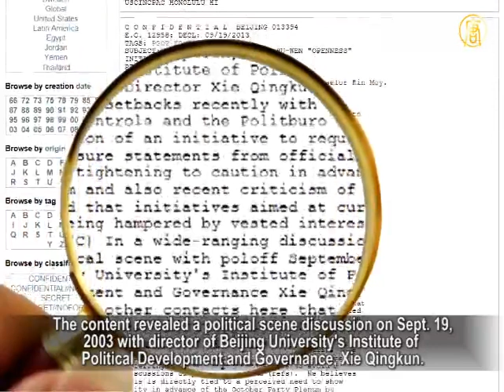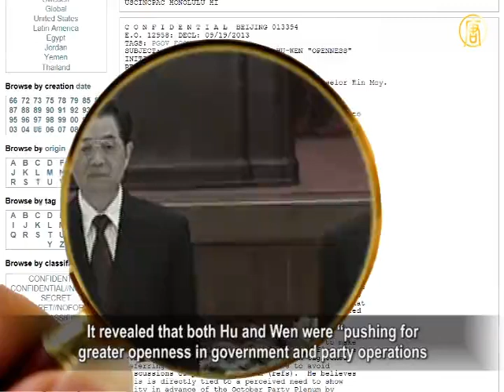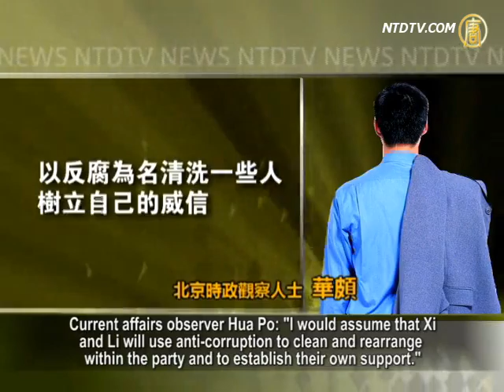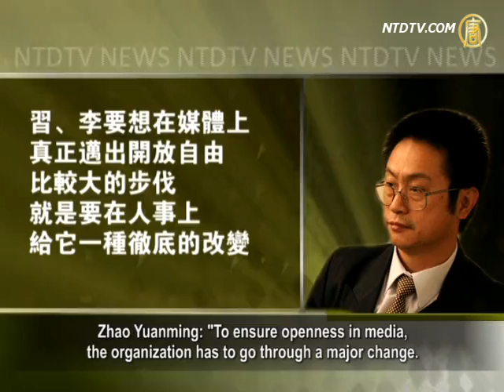WikiLeaks: Anti-corruption Rejected by Politburo Standing Committee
In a cable released by WikiLeaks stated that 10 years ago,
Hu Jintao and Wen Jiabao, then new Chinese communist leaders,
attempted to push openness in both media and officials' assets.
However, vested interest groups rejected the initiatives.
As both National People's Congress and the National
Political Consultative Conference are approaching,
President Hu Jintao and Premier Wen Jiabao
will retire soon.
People are skeptical about how far the new leaders
Xi Jinping and Li Keqiang will go with the collapsing communist regime.
The following is our report.

This Confidential released by WikiLeak was issued
by the U.S. Embassy in Beijing and addressed to the Secretary of State in Washington DC.
The content revealed a political scene discussion on Sept. 19,
2003 with director of Beijing University's Institute of Political Development and Governance, Xie Qingkun.

It revealed that both Hu and Wen were "pushing for
greater openness in government and party operations
in order to promote closeness to the people and
as an antidote to corruption."

Xie Qingkun reported that, "an initiative of the Hu-Wen
government to require financial disclosure statements from
high-level government officials and their families
was rejected by the Politburo Standing Committee,
with only Hu Jintao and Wen Jiabao voting in support
of the measure."
Xie Qingkun said, "Such a measure would particularly
threaten the children of high-level leaders."

Zhao Yuanming, former law lecturer of Chinese People's
Public Security University, told NTDTV that this initiative was surely resisted by the collapsing Communist regime.

Law lecturer Zhao Yuanming: "This information reflects
the complete collapse of the Chinese Communist leadership.
It requires a big commitment and strength to publicize official
property, and to realize a clean and honest government."

Current affairs observer Hua Po believed that China is facing
an unprecedented crisis and on the eve of great change.
Xi Jinping and Li Keqiang, the successor of Hu-Wen government,

have to stress anti-corruption and raise the issue of property
declaration 10 years later to avoid the end of the party.

Current affairs observer Hua Po: "I would assume that Xi
and Li will use anti-corruption to clean and rearrange within the party and to establish their own support."

The Confidential also revealed that "Hu had taken
some small steps to make the media more "relevant" after assuming office."
However, media control was tightened to avoid discussions
of political reform for the upcoming October Party Plenum
and the concern about criticism of Jiang Zemin
in newspapers.

Hua Po: "When Hu Jintao and Wen Jiabao first came
to power, it was known as the "Little Spring" for they proposed people-oriented policy and less media control.
However, when the core interests of the Communist regime
are threatened, the situation worsens suddenly."

Zhao Yuanming pointed out that although Liu Yunshan
is no longer director of the Central Propaganda Department,
his Politburo Standing Committee position still entitles him
the power in propaganda.

Zhao Yuanming: "To ensure openness in media,
the organization has to go through a major change.
Xi and Li should not allow Liu Yunshan to continue
his influence in the propaganda and the media."

Zhao Yuanming stressed that the recent Southern Weekly
incident showed that newly appointed director of propaganda, Liu Qibao, still takes orders from Liu Yunshan.
As long as Liu Yunshan continues to control and influence
the Central Propaganda Department, it will be difficult to change the current situation.